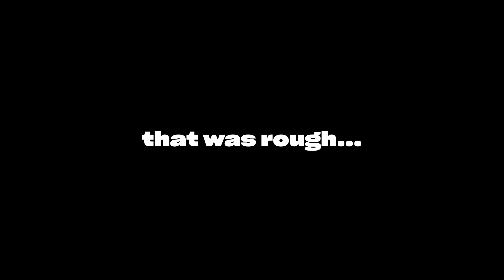My First Week in FNCS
Use Code Lachy

Practice to win FNCS in the new Endless Zonewars Map! 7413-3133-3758

My Duo: @looter